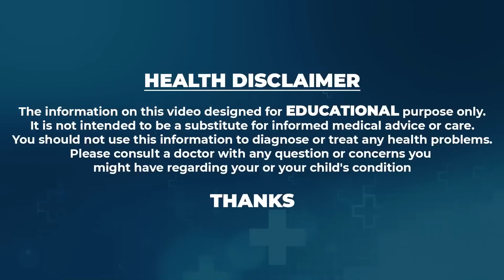Dr.Vineela About Weightloss || రాత్రి ఇది తింటే 30 కేజీలు తగ్గుతారు పొట్ట తగ్గుతుంది || Fat Burning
Watch►Dr.Vineela About Weightloss || రాత్రి ఇది తింటే 30 కేజీలు తగ్గుతారు పొట్ట తగ్గుతుంది || Fat Burning || Diet tips with vineela

Diettipswithvineela